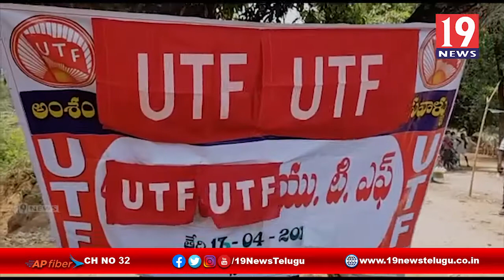UTF శాఖ ఆధ్వర్యంలో నిత్యవసరాలు పంపిణి - విజయనగరం జిల్లా సాలూరు